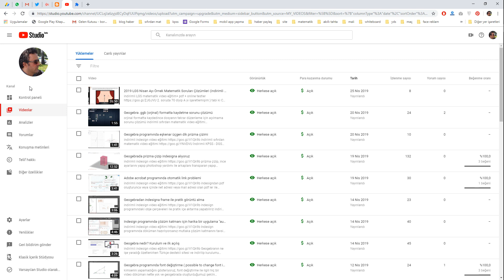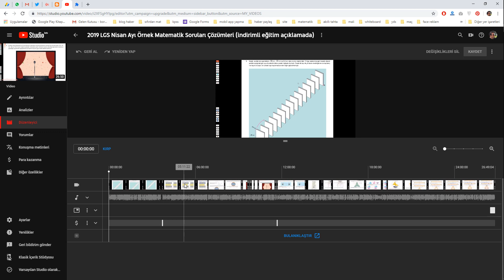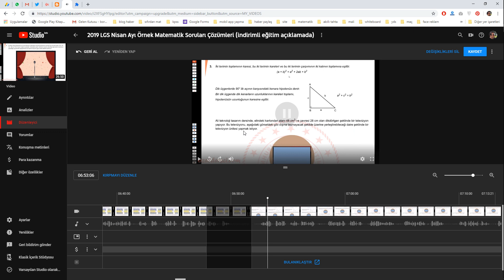Yeni Youtube Stüdyo ile Video Nasıl Kesilir, Kırpılır, Bölünür?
Youtube Stüdyo ile Video kesme, Youtube Stüdyo ile Video kırpma, istenmeyen kısmı atma